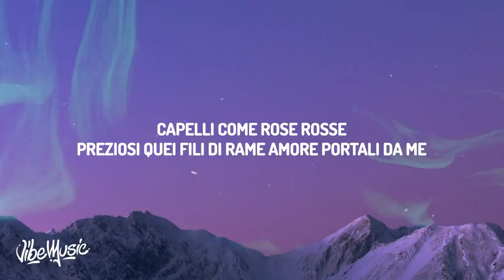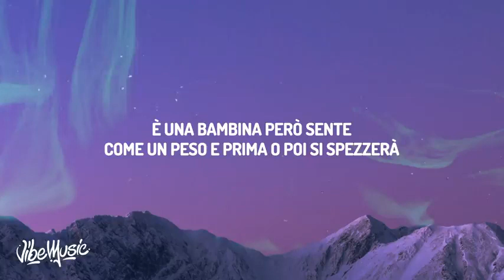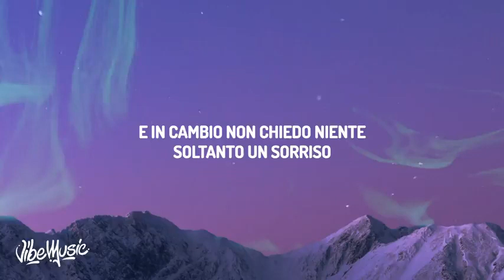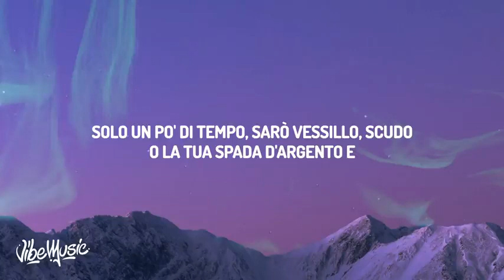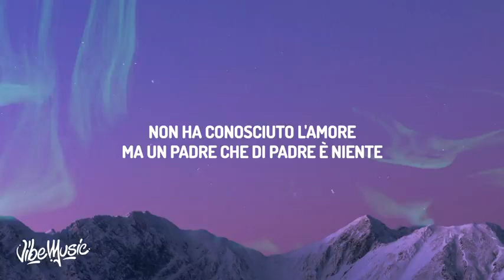Måneskin - CORALINE [Lyrics]